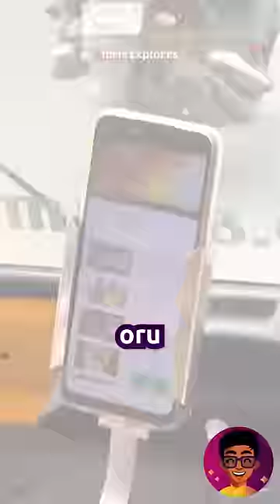💥Orey Eduthula Ivlo Sapadu ah⁉️🤯 | Idris Explores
📍Location : Express Food Street, 137 Rajiv Gandhi Salai, Semmencheri, Chennai - (Landmark : Opp to Sathyabama Dental College)